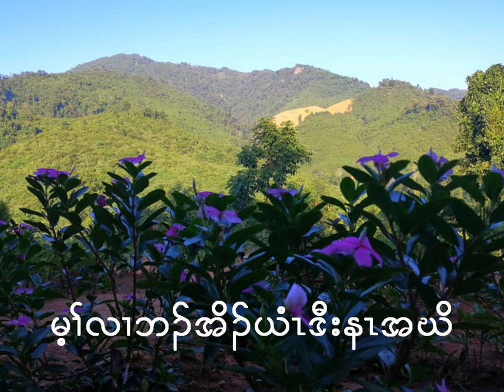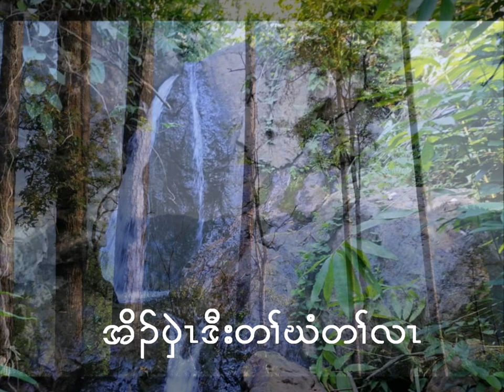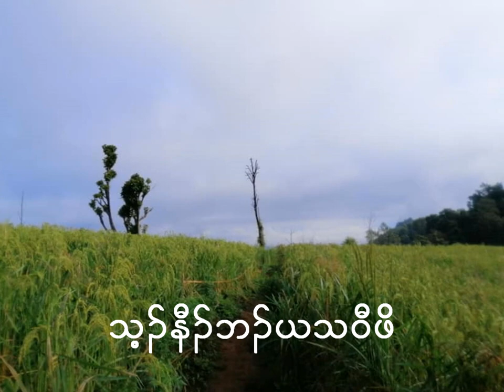My village on the hill (Karen song by E Z POE)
This song is dedicated to those who are missing their native village which is on the hill.
Vocal & Composer -E Z POE
Music & Mixing- Aung Doo
Photo - Kyaw Thay  Heh